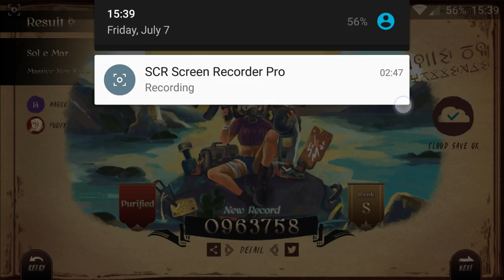Lanota - Sol e Mar (Master Lv 14 - Speed 7 - 963758)